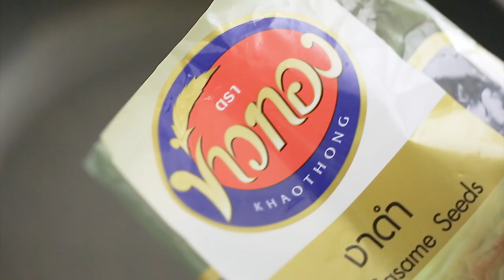บัวลอยกรอบ สูตรเด็ดแจกฟรี! โดย อาจารย์ ยิ่งศักดิ์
ผลิตภัณฑ์ : งาขาว ตราข้าวทอง และ งาดำ ตราข้าวทอง
สิ่งที่ต้องเตรียมสำหรับ (ไส้บัวลอย)
งาดำ ตราข้าวทอง คั่ว 100 กรัม

วิธีทำ (ไส้บัวลอย)

ผสม งาดำ ตราข้าวทอง คั่วกับ น้ำตาลไอซิง ให้เข้ากัน เติมเนยขาว นวดผสมให้เข้ากัน ปั้นเป็นก้อนกลม น้ำหนักก้อนละ 10 กรัม เรียงลงในภาชนะ นำเข้าตู้เย็นจนไส้ขนมทรงตัวดี
สิ่งที่ต้องเตรียมสำหรับ (แป้งบัวลอย)
สีผสมอาหารสีชมพู สีเขียว สีเหลือง สีส้ม และ สีฟ้า ตามชอบ
งาขาว ตราข้าวทอง และ งาดำ ตราข้าวทอง สำหรับคลุก

วิธีทำ (แป้งบัวลอย)

1. ใสแป้งข้าวเหนียวลงในภาชนะ ค่อยๆ เติมน้ำ นวดผสมจนแป้งนุ่ม แบ่งแป้งออกเป็น 6 ส่วน ผสมสีผสมอาหาร และเหลือแป้งสีขาว 1 ส่วน เตรียมไว้
2. ปั้นแป้งก้อนละ 30 กรัม เป็นก้อนกลม กดแป้งออกเป็นแผ่นบาง วางไส้งาดำที่เตรียมไว้ ห่อให้มิด คลึงเป็นทรงกลม คลุกลงใน งาขาว ตราข้าวทอง และ งาดำ ตราข้าวทอง นำลงทอดในน้ำมันพืชที่อุ่นเตรียมไว้ทอดด้วยไฟปานกลางจนสุกเหลือง ตักขึ้นพักไว้ จัดใส่กระทงใบตอง เรียงให้สวยงาม พร้อมรับประทาน

Line @yingsakfood